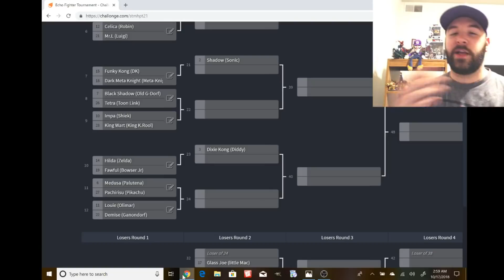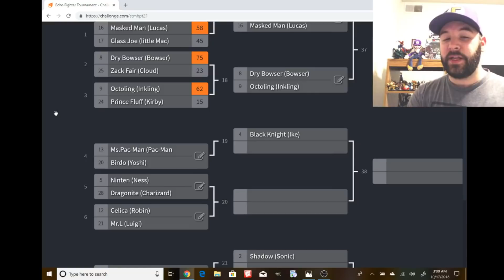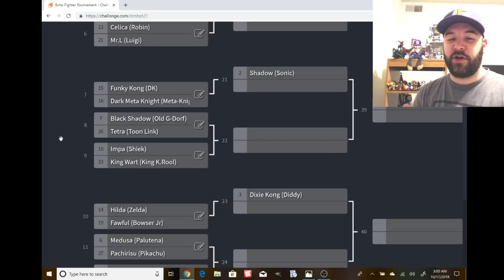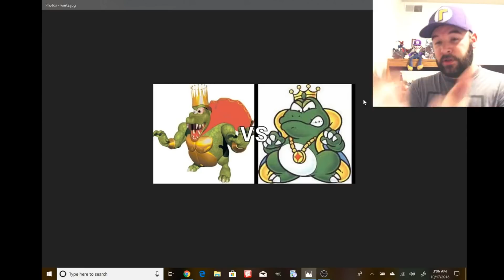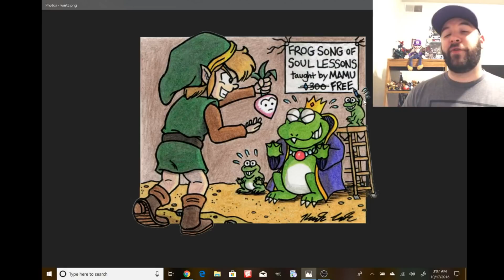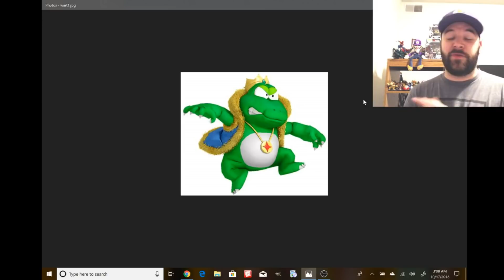ECHO FIGHTER TOURNAMENT Game.9 (Impa vs King Wart)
Today we have a more likely echo character taking on a (in my opinion) a character that is underrated.